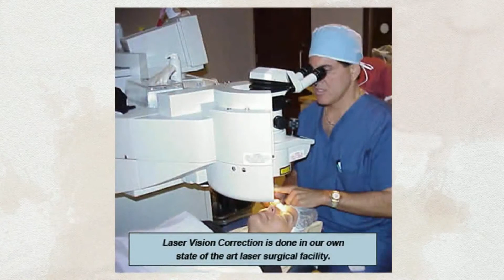Progressive Lasik Hallandale Beach, FL 33009 | Call Now! - Braverman Eye Center